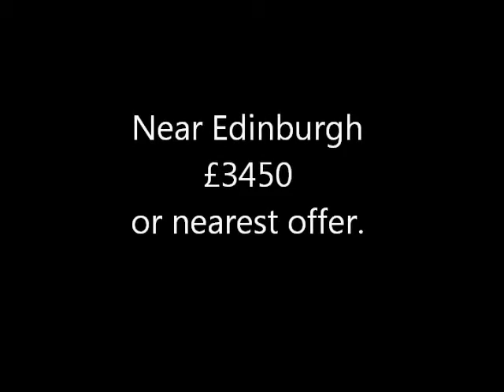Car2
Electric Car for Sale near Edinburgh.